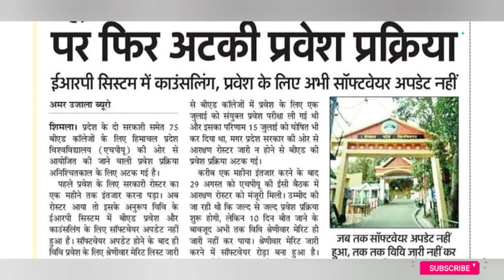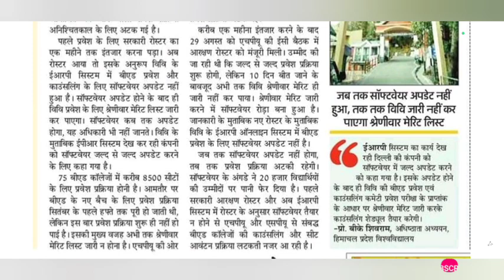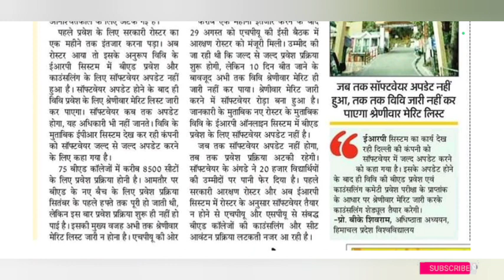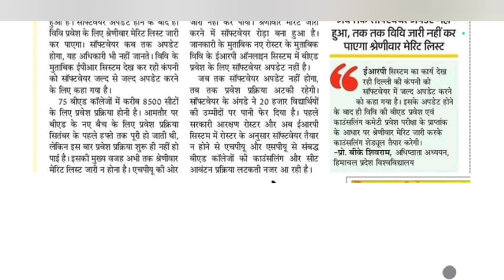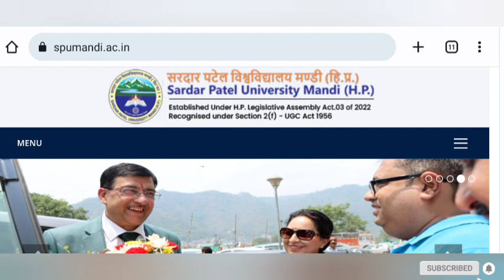HPU UG Re-Appear & Special Chance Result Out|HPU B.Ed Counselling में होगी और देरी|SPU Mandi Result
HPU B.A, B.Sc, B.Com Re-Appear Result Out|HPU B.Ed Counselling पर आया यह बड़ा अपडेट|HPU BA, B.Sc, B.Com Special Chance Result Out|SPU Mandi UG 1st Year Result Update|NIT Hamirpur Vacancies|